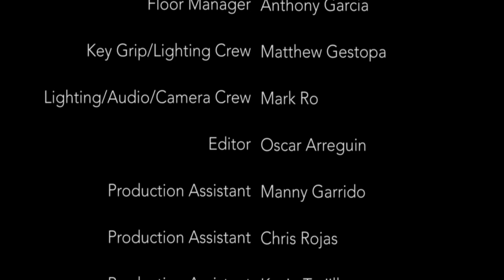Van Nuys High School Live News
Your weekly announcements as of 4/9/2021.